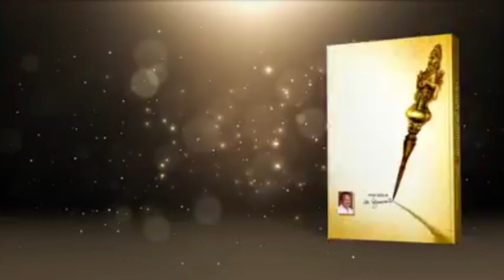சித்தர் ஜீவ அமிர்தம் ஆசிரியர் திரு, கோ, திருமுருகன் (எ) பூரணநந்தன் அருளிய மெய்ப்பொருள் குறள் 198.